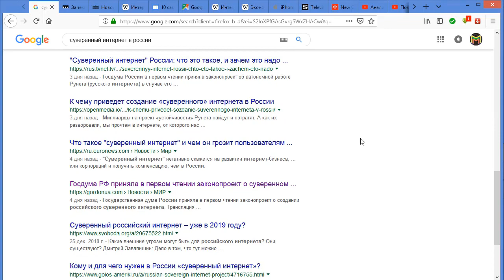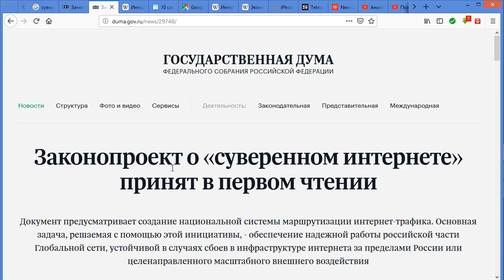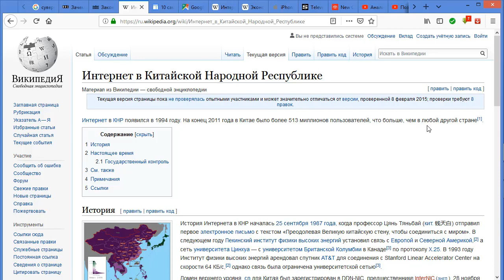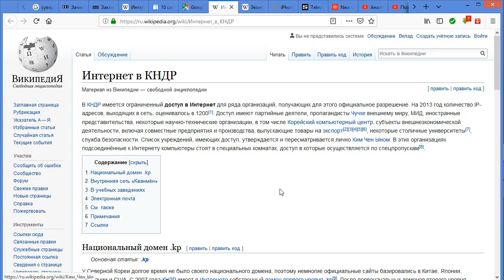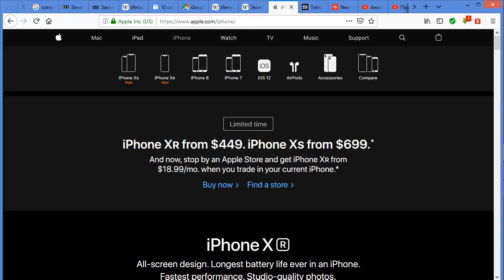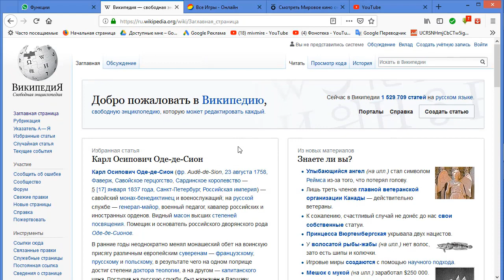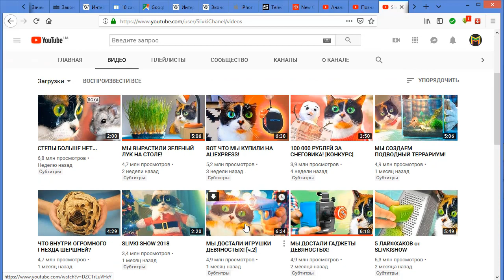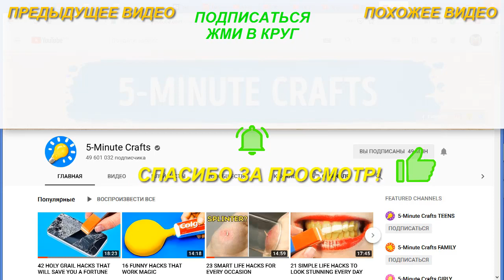РОССИЮ ОТКЛЮЧАЮТ ОТ ИНТЕРНЕТА? ЧТО ДЕЛАТЬ БЛОГЕРАМ?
12 февраля 2019 года Государственная Дума России
приняла в первом чтении законопроект о «суверенном интернете».
Какие могут быть последствия отключения от интернета?

RUSSIA DISCONNECT FROM THE INTERNET? WHAT TO DO BLOGGERS?

February 12, 2019 State Duma of Russia
adopted in the first reading a bill on the "sovereign Internet".
What could be the consequences of disconnecting from the Internet?

РОСІЮ ВІДКЛЮЧАЮТЬ ВІД ІНТЕРНЕТУ? ЩО РОБИТИ БЛОГЕРАМ?

12 лютого 2019 року Державна Дума Росії
прийняла в першому читанні законопроект про «суверений інтернет».
Які можуть бути наслідки відключення від інтернету?